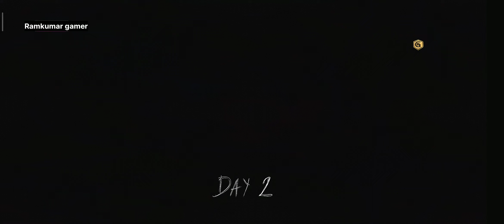WHERE TO PUT GRANNY'S TEDDY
teddy in granny
teddy ka kya kre
teddy granny me kaha
granny teddy ko kaise
granny me teddy ka kya kam

About-:Ramkumar gamer is a YouTube Channel,where you will find gaming videos in Hindi, Bhojpuri,If you want to ask anything from any game, then you can ask in the comment below.I hope this video was Useful for you.